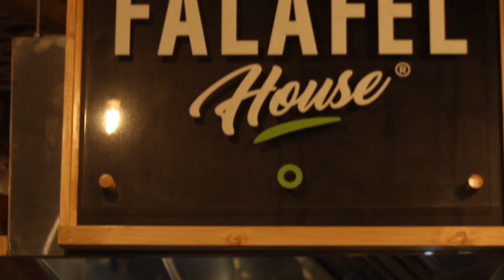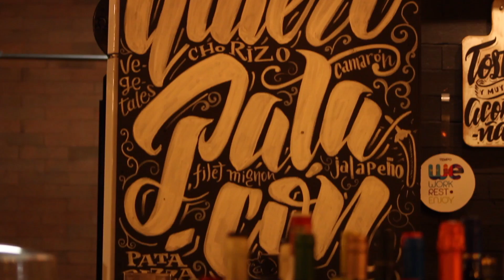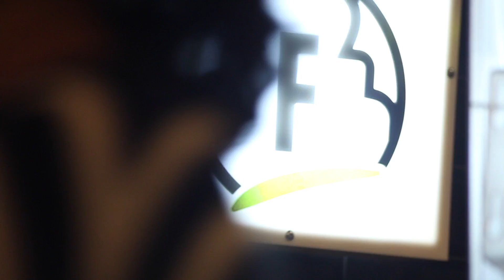Costa Rica El Mestizo sabor con el chef Rafael.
Un lugar donde podes encontrar 13 opciones diferentes, con sabores nacionales e internacionales, ubicado en Plaza Tempo Escazú.